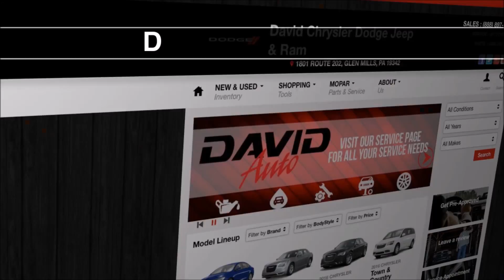Best Chrysler Dealer Garnet Valley PA | Where to Buy a Chrysler Garnet Valley PA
David Dodge proudly extends all of their services to residents of Garnet Valley PA. If you are in or around Garnet Valley PA and you are looking for the premier service, selection, and prices on all new or pre-owned Chrysler vehicles then you need to look no further than David Dodge. The wonderful staff at David Dodge are experts in all things Chrysler related and are capable of doing whatever needs to be done to get you in a new vehicle today. There may be another Chrysler dealership in your area, but there is not a better Chrysler dealership than David Dodge. Do yourself a favor and make the trip over to David Dodge today to see why we are the best Chrysler Dealer in the entire area.